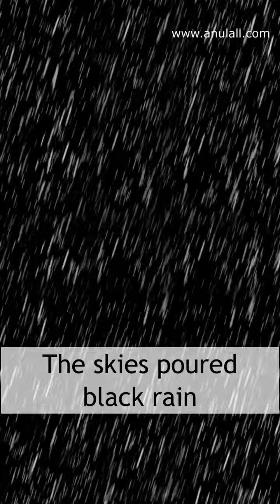Understand the cunning conspiracy- WonderfulExplanation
Bombing of Hiroshima and Nagasaki

On August 6, 1945, during World War II (1939-45), an American B-29 bomber dropped the world’s first deployed atomic bomb over the Japanese city of Hiroshima. The explosion immediately killed an estimated 80,000 people; tens of thousands more would later die of radiation exposure. Three days later, a second B-29 dropped another A-bomb on Nagasaki, killing an estimated 40,000 people. Japan’s Emperor Hirohito announced his country’s unconditional surrender in World War II in a radio address on August 15, citing the devastating power of “a new and most cruel bomb.”

Long-term effects
It takes around 10 seconds for the fireball from a nuclear explosion to reach its maximum size, but the effects last for decades and span across generations.

Five to six years after the bombings, the incidence of leukaemia increased noticeably among survivors. After about a decade, survivors began suffering from thyroid, breast, lung and other cancers at higher than normal rates.

Pregnant women exposed to the bombings experienced higher rates of miscarriage and deaths among their infants; their children were more likely to have intellectual disabilities, impaired growth and an increased risk of developing cancer.

And for all survivors, cancers related to radiation exposure still continue to increase throughout their lifespan, even to this day, seven decades later.